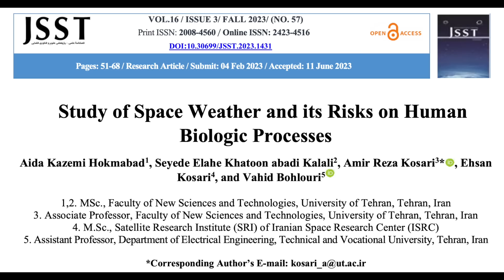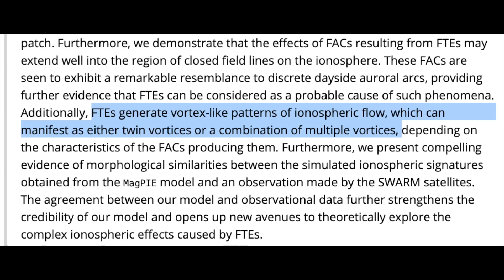Solar Watch, Flux Transfer Events, Solar-Health Connection | S0 News Nov.19.2023